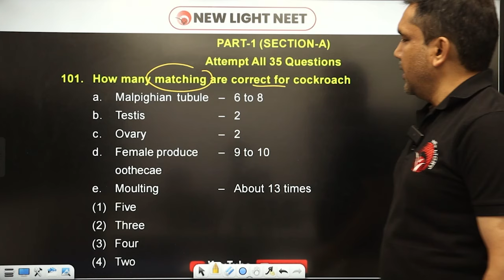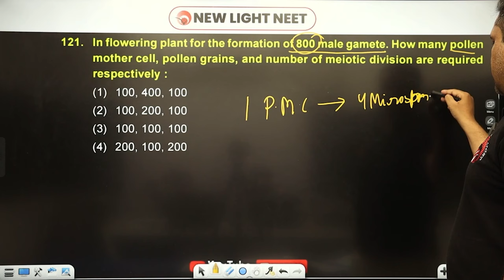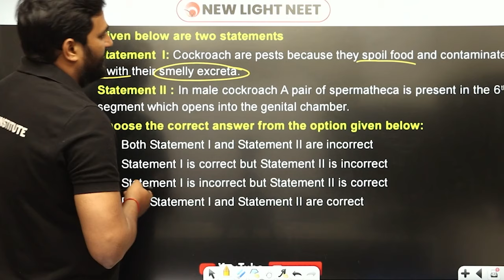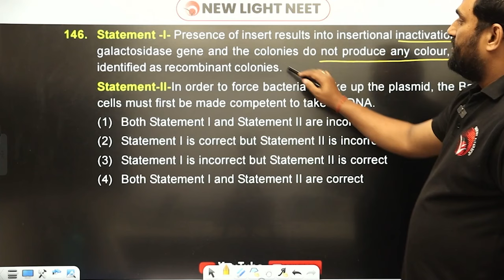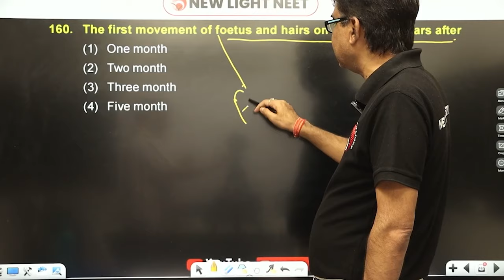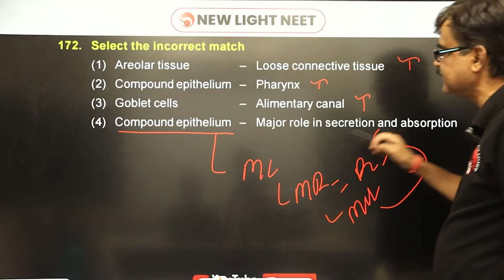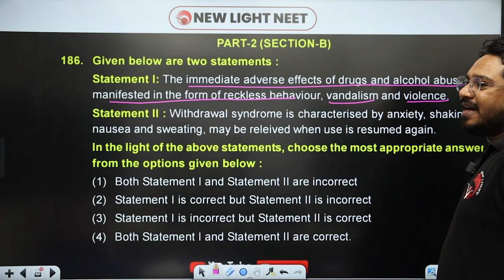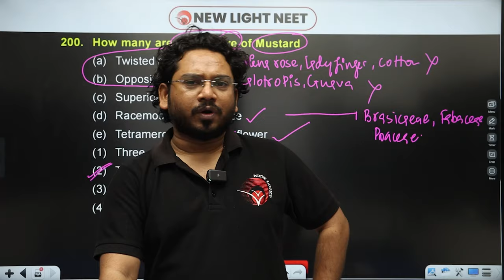LIVE NEET 2024 | BIOLOGY PAPER DISCUSSION | All India FULL Syllabus Test (FST-44)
New Light NEET brings you yet another biology session to prepare you for NEET. In this session, Dr. S.P. Singh Sir, Dr. Manish Sir, Sangam Sir, Dr. Alish Sir & Dr. Shailendra Sir will be discussing NEET's important topic "Complete Biology Concept for NEET 2024”, he will cover the basic concepts of the chapter and some special tricks to remember the concepts and solve questions. Watch this video to learn all about "Complete Biology Concept for NEET 2023”.

New Light NEET is a free YouTube channel to help NEET aspirants in their preparation for NEET. The channel will guide you in making a strategy to decode the NEET question paper, revise every detail of all the subjects, and make a study plan to help you prepare confidently. Our New Light mentors are committed to giving the best guidance for NEET 2023 preparations by analyzing the crucial needs of the students who want to crack the entrance exam and get through NEET.

Dr. S.P. Singh Sir, Dr. Manish Sir, and Dr. Shailendra Sir are great mentors and Biology lovers. In this NEET Biology Live Online Class, All Teachers will touch upon the introduction, important questions, analysis, and strategy for  "Complete Biology Revision for NEET 2024”. He is a passionate teacher and has helped many students crack NEET. During the LIVE online classes, he keeps sharing his personal experiences with students preparing for NEET 2024 to relate with them. This also helps the students get acquainted with the NEET exam and make a study plan and strategy that will help them crack NEET 2023.